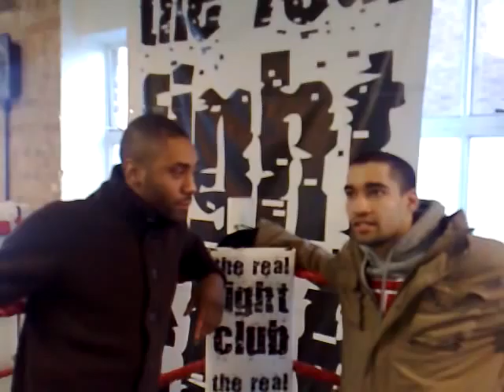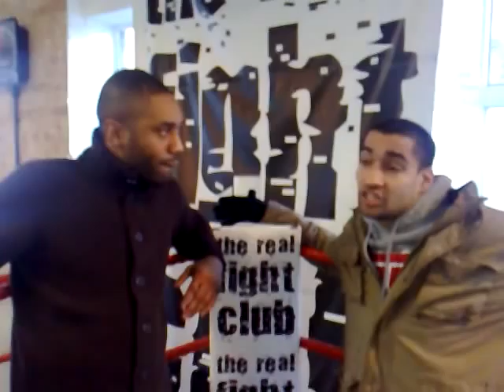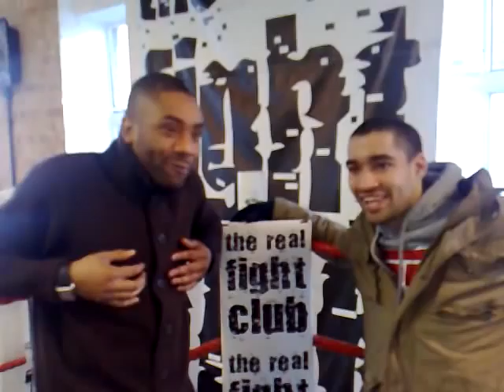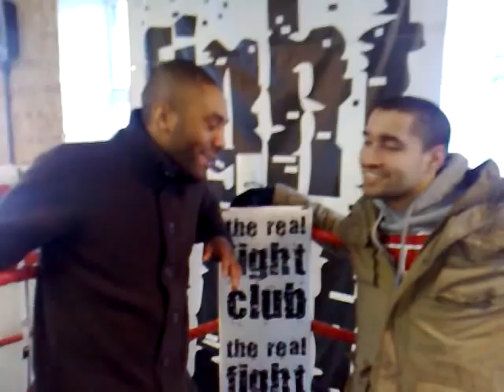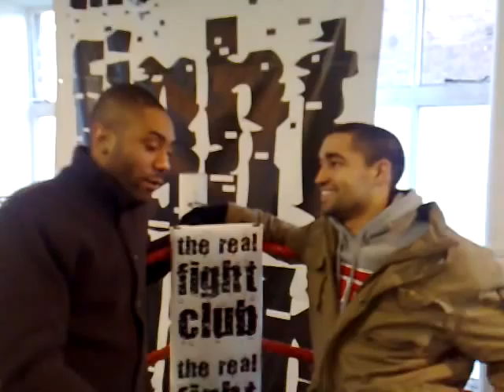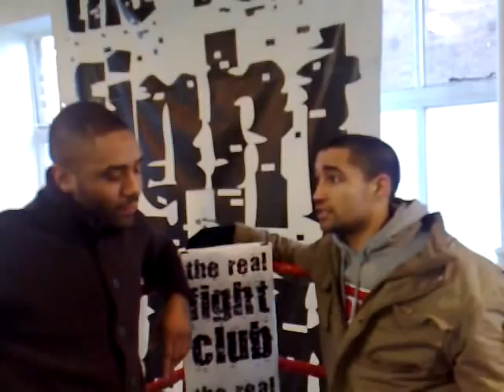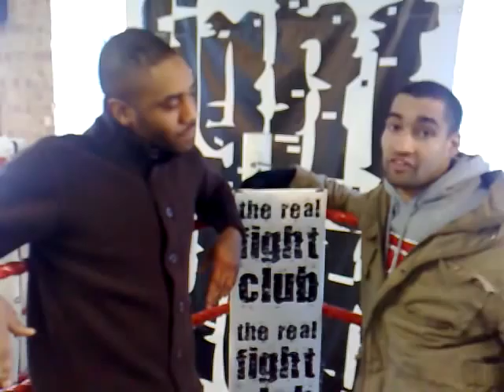Akaash Bhatia's British Featherweight Warning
Akaash Bhatia's British Featherweight Warning,Speak to boxing historian Spencer Fearon at The Real Fight Club.